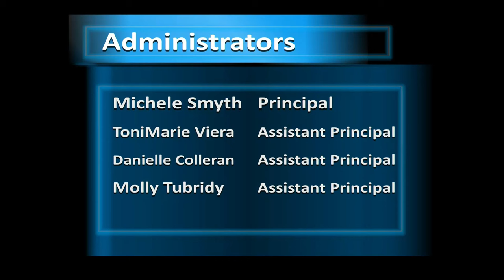Sports Report Jan 14 to Jan 20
Scholars’ Sports Report

PATRICK:  Greetings everyone, and welcome back to yet another report from the Scholars’ Sports Desk where we keep you up to date with the latest information regarding all things Scholars’ sports. My name is Patrick, and here is what’s going to be on the lineup from January 14th to January 20th.

As we almost approach the end of January, we still have a hefty basketball game schedule to talk about. On Tuesday, January 16th, our Girls Varsity Basketball team will be going out to play Cambria Heights Academy at 5:00 PM. Following that, our Boys Varsity Basketball team will be going out to play Energy Tech HS at 5:00 PM on Wednesday, January 17th. And finally, our Girls will return back home for a game against August Martin HS on Friday, January 19th at 5:00 PM. Good luck to all, make sure to tune into our Youtube channel for live coverage on these games. Now, our Coed Varsity Swimming Team will be having a meet at Jamaica HS Pool on Thursday, January 18th. Hey, did you know that we have another exciting aspect to our sports events? Well, we would like to give our HS Cheer Team a huge shoutout, as they are the true voices and team that drive the competitiveness of these games for our student athletes.

Moving on to our Middle School…

Our MS Boys Basketball Team will be playing against Waterside School on Wednesday, January 17th at 10:00 AM. Make sure to tune into our Youtube channel for live coverage on these home games. Good luck boys, we hope you do well! Well, as with our HS Cheer Team, we would like to give our MS Cheer Team an additional huge shoutout, as they are also the ones who drive the fun, and competitive nature of these games by cheering at our various home games for our boys. In addition, we would also like to extend a huge shoutout to our MS Band, as from what you may have noticed from our livestreams of these MS games, they’ve been there to add an extra, musical addition to the nature of these games.

And now, you can keep up to date with the latest information regarding all things sports and games, by going to PSAL.org. You can also go to our landing page at Scholarsnyc.com, and view our calendar to check on practices, tryouts, games, and more. Finally, you can keep up to date across our social accounts, such Youtube and Instagram, all at @TheScholarsNYC, for when we do indeed stream these particular games.

And that’s it for the Sports Report for this week.